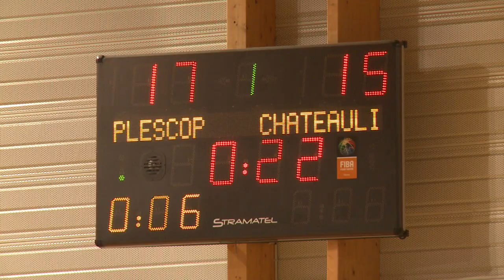(PNM) Invaincu en dix matches, l'ES Plescop vise la montée en N3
Après un début de saison couronné de neuf victoires d'affilée, la pression était forte pour l'équipe de handball de Plescop, première au classement, qui recevait ce dimanche AL Châteaulin. Dernier de la classe, Châteaulin a tenu la dragée haute aux « Verts et Blancs » en première mi-temps avant de céder et concéder une nette défaite 42 à 29. Avec autant de victoires que de rencontres, l'ES Plescop HB doit désormais faire de l'accession en N3 son objectif.